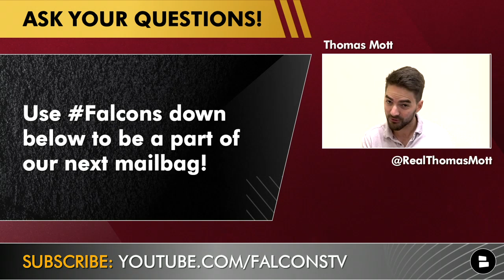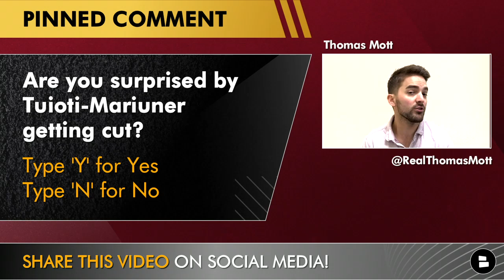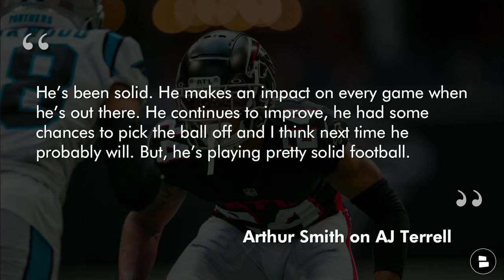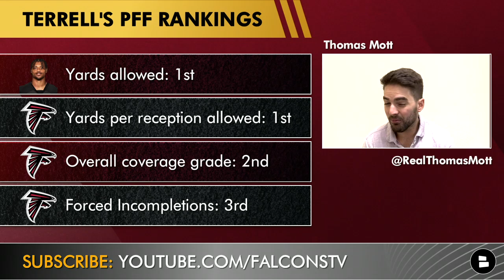Falcons News: Falcons CUT LB Jacob Tuioti-Mariner + Falcons Complete Playoff Picture + A.J. Terrell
Atlanta Falcons news and rumors on a Wednesday are HOT following the surprising cut of Linebacker Jacob Tuioti-Mariner. Tuioti-Mariner had been a solid player for the Falcons in 2020, however, his playing time has slowly decreased over the course of the 2021 season. Linebacker James Vaughters has taken a lot of snaps at linebacker and seems to be the likely replacement for Tuioti-Mariner. Thomas Mott breaks down all the latest Falcons news and rumors on this edition of Falcons Today.

Want more great Falcons news and rumors videos as we march towards the Playoffs?

Atlanta Falcons Playoff chances have skyrocketed following the Falcons’ win on the road last week against the Saints. Atlanta is currently the #7 seed in the NFC Wildcard and firmly in place to make it into the playoffs. Who should Falcons’ fans be rooting for and against in the coming weeks. Do the Falcons have a legit chance to make the playoffs for the first time in years?

Falcons News and Rumors in today’s video
- Falcons cut  Jacob Tuioti-Mariner
- A.J. Terrell is BALLING OUT
- Falcons playoff picture cheering guide

Questions from today’s show:
- Are you surprised the Falcons cut  Jacob Tuioti-Mariner?
- Drop a like for A.J. Terrell Balling out
- Use Falcons to be a part of our next mailbag!

Check more great Falcons news, rumors and updates for you

Chat Sports is your first-stop for the latest NFL updates!